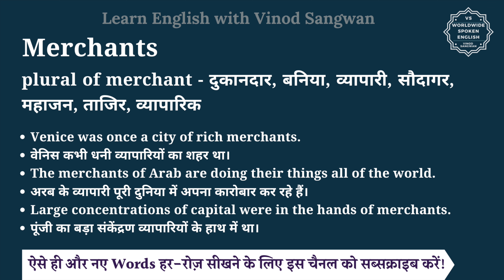Merchants meaning in Hindi | Merchants ka matlab kya hota hai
इस वीडियो में आप Merchants का हिंदी में मतलब समझेंगे और साथ में Merchants का pronunciation भी सीखेंगें यानि की आप Merchants के अर्थ के साथ साथ ये भी सीखेंगें की Merchants को कैसे बोले या Merchants को बोलने का सही तरीका क्या है |

तो बस एक मिनट में सीखिए Merchants को|
Let’s learn Hindi Meaning of Merchants in detail.

Merchants का हिंदी में अर्थ होता है
plural of merchant - दुकानदार, बनिया, व्यापारी, सौदागर, महाजन, ताजिर, व्यापारिक

Merchants को इन उदाहरणों से और अच्छे से समझ सकते हैं
Venice was once a city of rich merchants.
वेनिस कभी धनी व्यापारियों का शहर था।
The merchants of Arab are doing their things all of the world.
अरब के व्यापारी पूरी दुनिया में अपना कारोबार कर रहे हैं।
Large concentrations of capital were in the hands of merchants.
पूंजी का बड़ा संकेंद्रण व्यापारियों के हाथ में था।